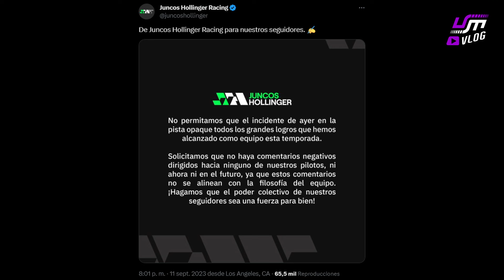¿DE VERDAD GROSJEAN? 🤦‍♂️ JUNCOS RACING y su NUEVA DUPLA para 2024 🤔 Vlog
Se presentó ya el compañero de Agustín Canapino en el Juncos Hollinger Racing, será el francés ex-piloto de Fórmula 1 Romain Grosjean quién reempazará a Callum Ilott, un nombre con peso y experiencia pero que aún deja dudas tras su paso por Andretti, en este video analizaremos si es la mejor opción para afrontar la temporada 2024 de IndyCar con el auto 77.

💪 SIMPLES PASOS PARA AYUDAR AL CRECIMIENTO DE LA FAMILIA DEL MOTOR
● ¿Tus amigos deberían verlo? compártelo 📢
● ¿Quieres apoyarme más? Conviértete en miembro desde el botón "Unirme" 😎

📋 ÍNDICE
00:00 Presentación
00:40 La novela de Callum Ilott
02:26 ¿Grosjean era la opción correcta?
03:20 La experiencia, su carta de presentación
04:05 La economía del Juncos Hollinger
05:49 Versus: Grosjean, Callum y Canapino
09:01 Los números no mienten
10:00 Despedida